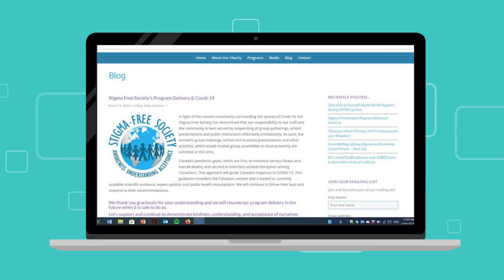Stigma Society Animation on (Covid19)